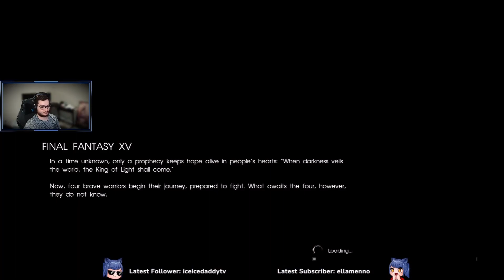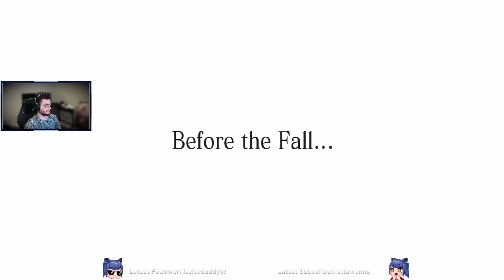An Adventure With The Boys - Final Fantasy 15 Playthrough Part 1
Join me in this exciting gameplay playthrough of Final Fantasy XV! Immerse yourself in a breathtaking journey through a stunning open world filled with captivating characters, epic battles, and a rich fantasy storyline. In this series, we'll explore the vast landscapes, engage in intense combat, and witness the development of Noctis and his companions as they embark on their quest. Follow along as we unravel the mysteries, face formidable foes, and unravel the fate of the kingdom. Whether you're a long-time fan or new to the Final Fantasy series, this playthrough will be a thrilling adventure you won't want to miss. So sit back and let's dive into the enchanting world of Final Fantasy XV!